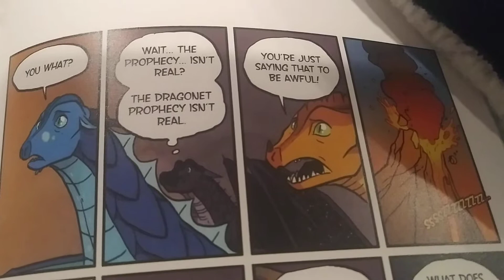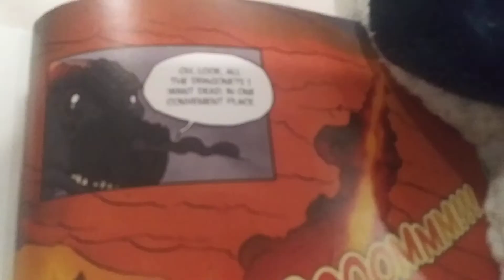Morrowseer's death|Wings of fire| Book 4